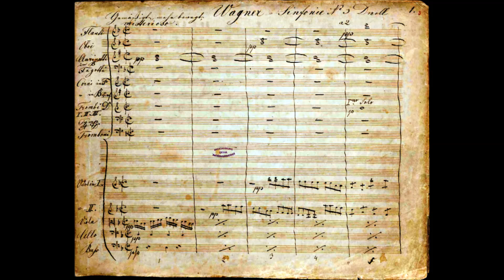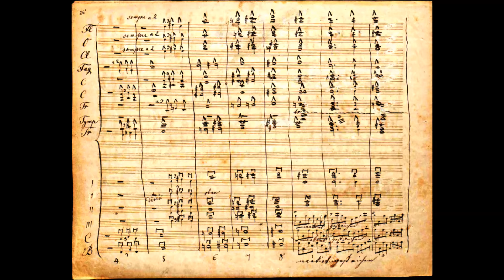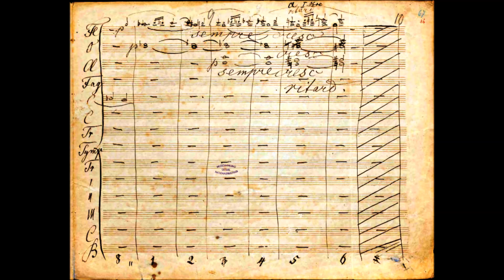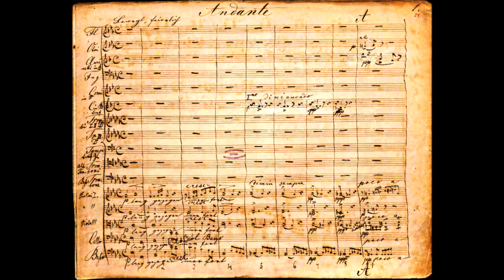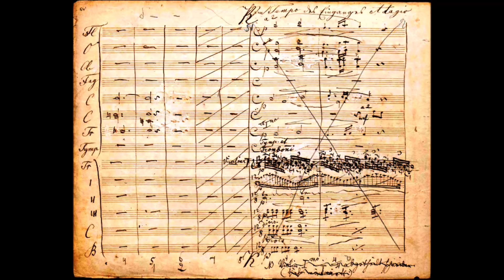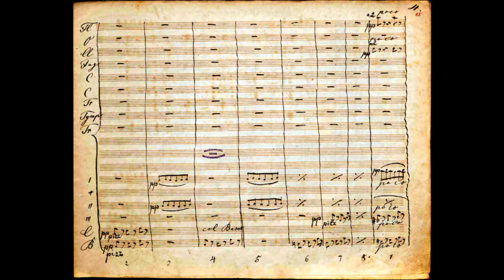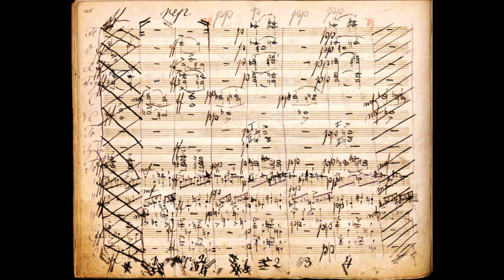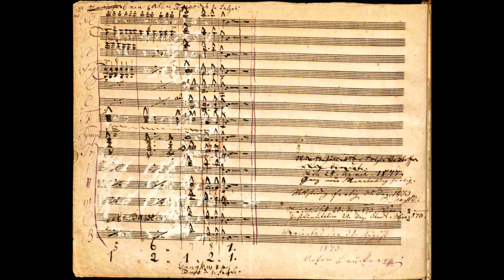Anton Bruckner - Symphony No. 3 in D minor, WAB 103 (1877-78)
Anton Bruckner (4 September 1824 – 11 October 1896) was an Austrian composer known for his symphonies, masses, and motets. The first are considered emblematic of the final stage of Austro-German Romanticism because of their rich harmonic language, strongly polyphonic character, and considerable length. Bruckner's compositions helped to define contemporary musical radicalism, owing to their dissonances, unprepared modulations, and roving harmonies.

Symphony No. 3 in D minor,  WAB 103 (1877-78)

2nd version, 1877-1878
I. Gemäßigt, mehr bewegt, misterioso (also Sehr langsam, misterioso) (0:00)
II. Adagio. Bewegt, quasi Andante (E-flat major) (19:32)
III. Scherzo: Ziemlich schnell (also Sehr schnell) (34:23)
IV. Finale: Allegro (also Ziemlich schnell) (41:27)

Royal Concertgebouw Orchestra conducted by Bernard Haitink

Description by Michael Jameson  [-]
British musicologist Deryck Cooke described the third as "the least perfect, but not the least magnificent" of Anton Bruckner's nine symphonies. The work has undergone a convoluted evolution however; when Cooke described "its present intolerable state of complexity," just six versions existed, all completed between 1873 and 1889. Recent research has raised that total to nine editions of Bruckner's so-called "Wagner" symphony.

When Bruckner initially submitted the score to Otto Dessoff, the puzzled conductor retorted, "but where is the main tune?" So began the tortuous gestation of the Third Symphony, as Bruckner's well-intentioned students and supporters proposed their own "improvements." Incredibly, the original text of 1873 was finally published only in 1977, some 103 years after its composition. This was the version the composer inscribed to his hero Richard Wagner, with the words "to the unreachable world-famous noble master of poetry and music."

The symphony is sprinkled with suggestions of Wagner's operas, chiefly Die Walküre, Tannhäuser, and Lohengrin. But it adheres to Classical models and as usual for Bruckner is quite distinct from Wagner in its basically abstract, elevated outlook. In every incarnation it comprises four movements, a structure from which Bruckner never deviated.